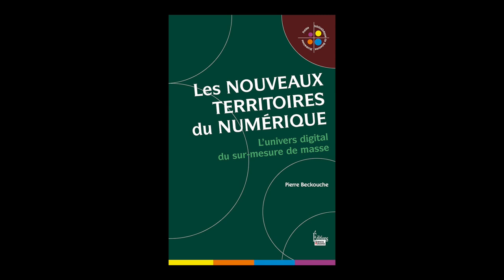Pierre Beckouche - Les nouveaux territoires du numérique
Rencontre avec Pierre Beckouche autour de son ouvrage "Les nouveaux territoires du numérique : l'univers digital du sur-mesure de masse" aux éditions Sciences humaines éditions.